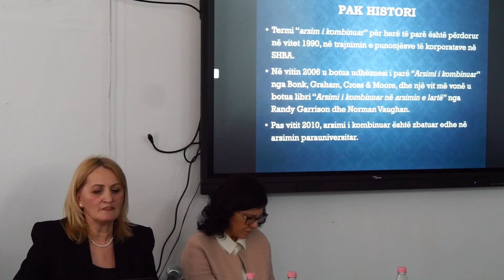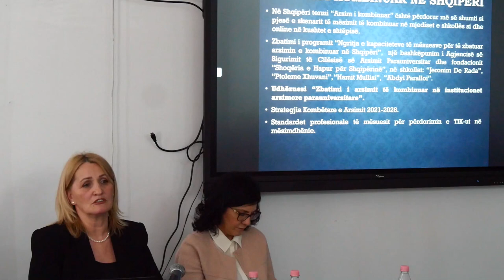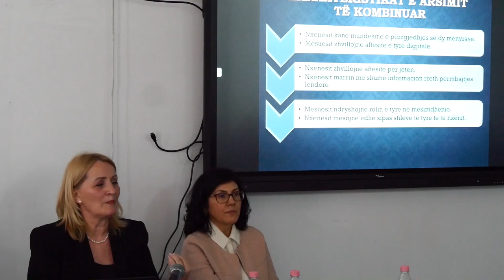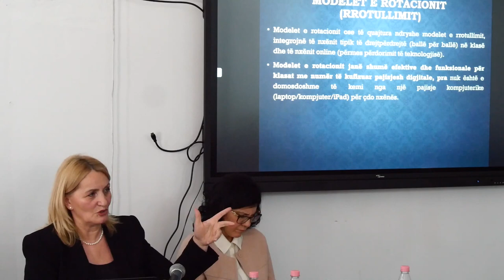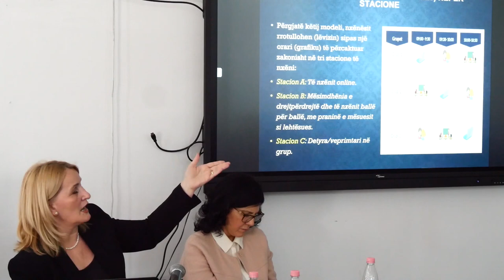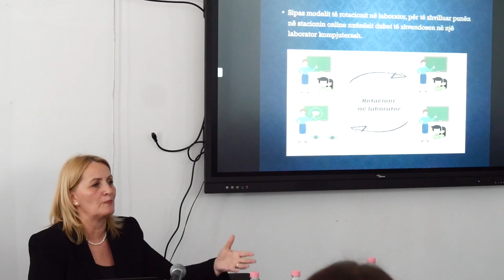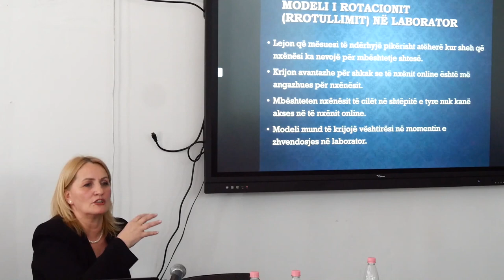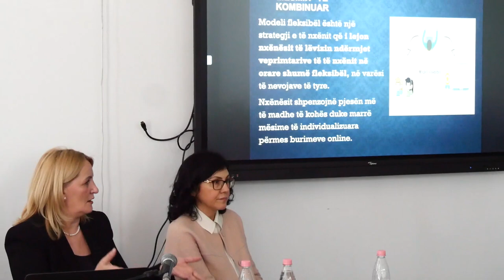Blended learning si një qasje e re në mësimdhënie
Përfaqësuesja e Agjencisë së Sigurimit të Cilësisë së Arsimit Parauniversitar znj.Erida Koleci në seminarin “Sfidat e mësimdhënies së gjuhës shqipe dhe letërsisë përmes teknologjisë për brezin 2.0” trajton temën “Blended learning si një qasje e re në mësimdhënie”.